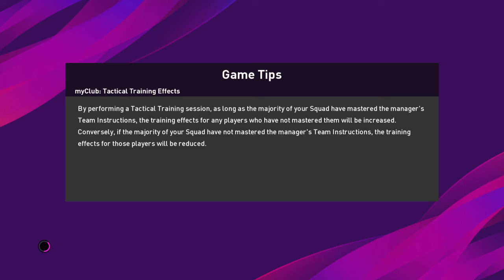PALACE UNITED MATCH DAY 20